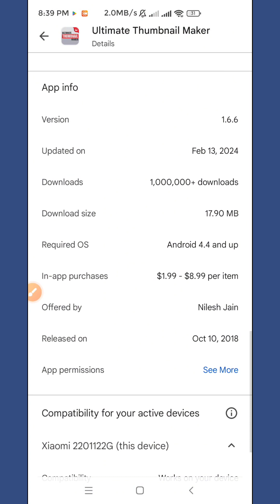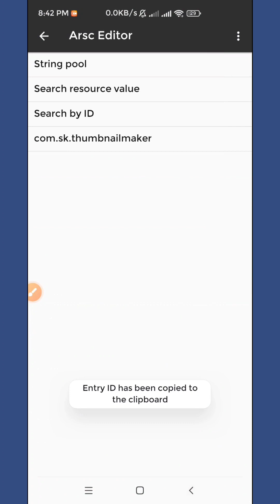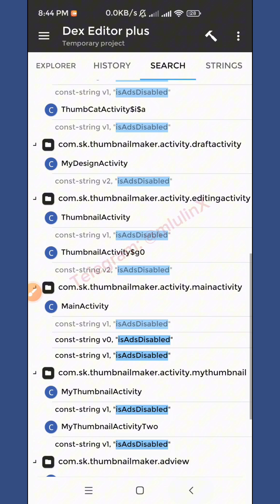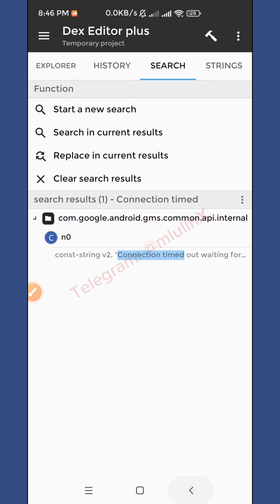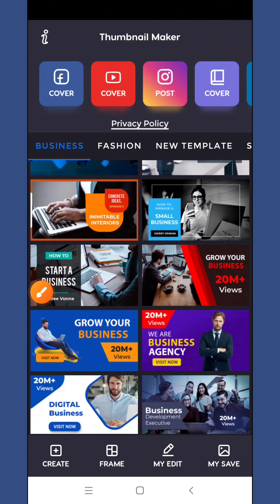Learning to mod Ultimate Thumbnail Maker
You can find and download many Modded Apk for Telegram @SNxTG